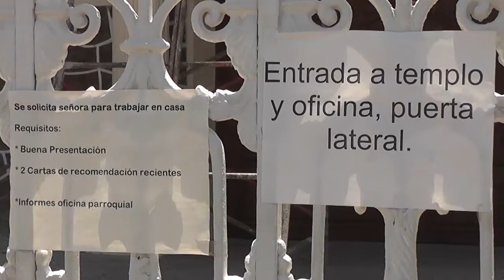2REMODELAN IGLESIA DE GUADALUPE